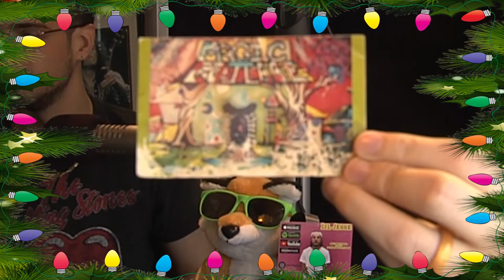Lil Jesse & Slyiki - The Homegrown Holiday Hour with Elijah Griffith | Episode #82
Lil Jesse is a singer/songwriter from Eastern, KY. His new album "Everybody has that Somebody" will be released in early 2022.